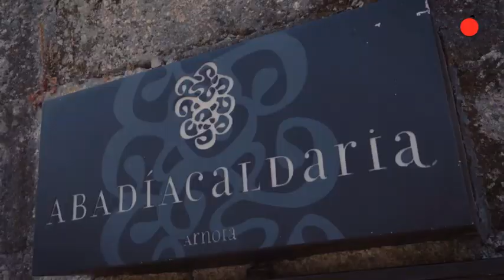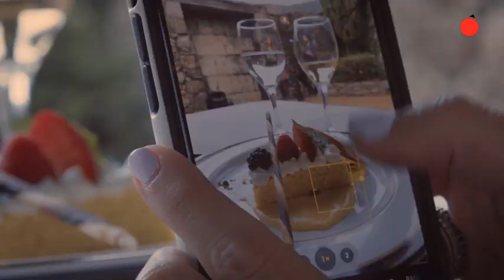Música y una cena degustación, así serán las Noches de la Abadía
El próximo 18 de junio el Grupo Caldaria pone en marcha las "Noches de la Abadía". Unas sesiones que unirán música y buena gastronomía en un lugar mágico como este emplazamiento ubicado en Arnoia.